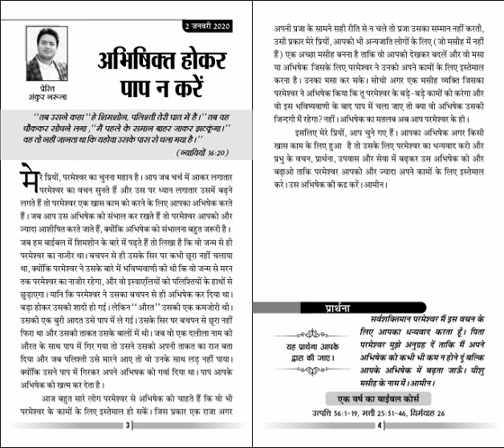(२ जनवरी २०२०) उत्पत्ति ३६ : १-१९, मत्ती २५ : ३१-४६. यिर्मया २६